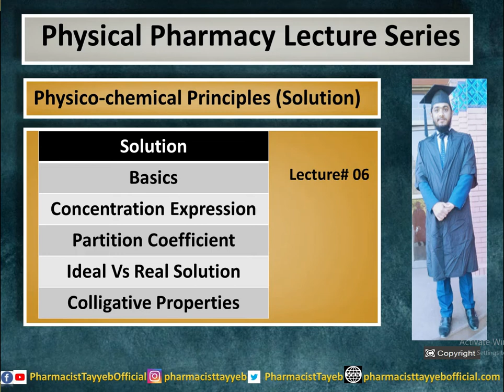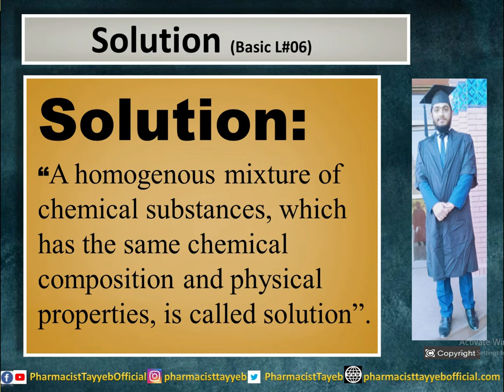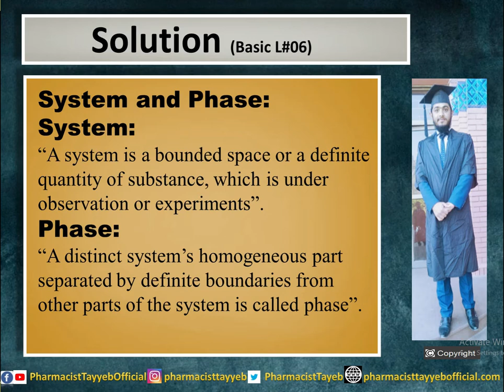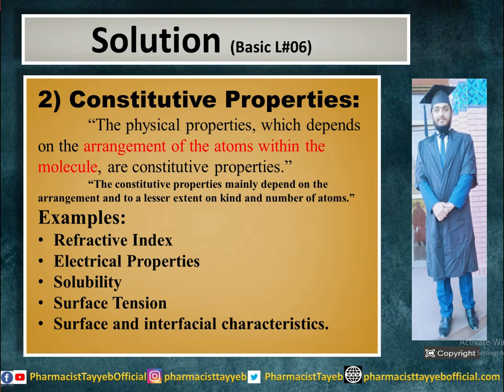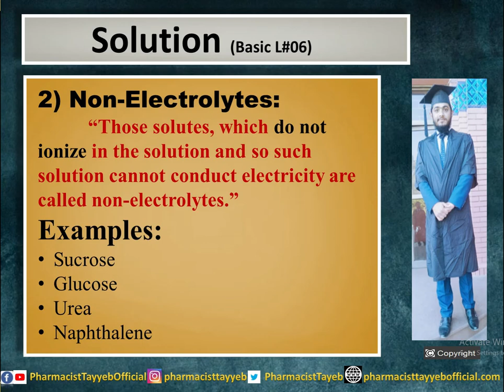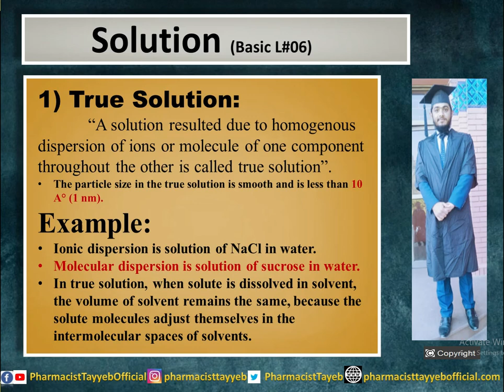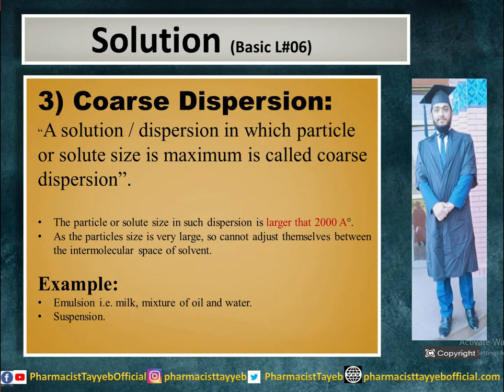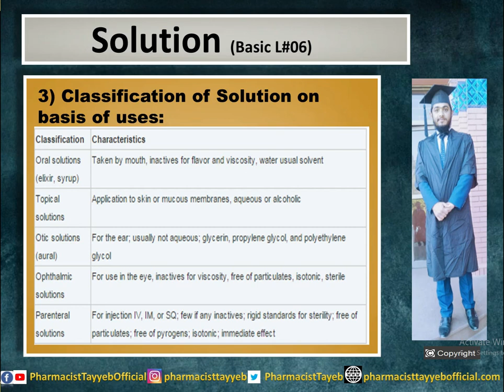Solution | L # 06 | Physical Pharmacy Lecture Series